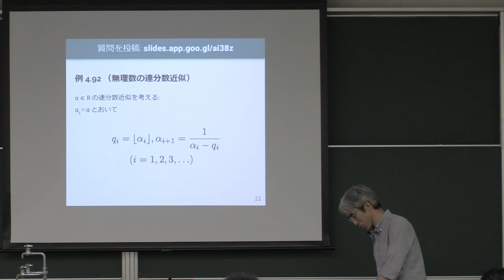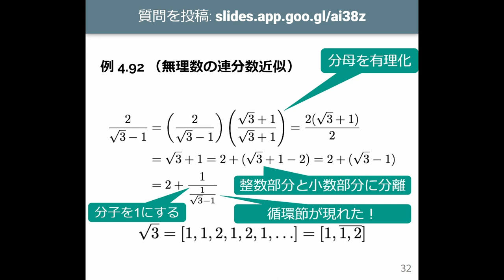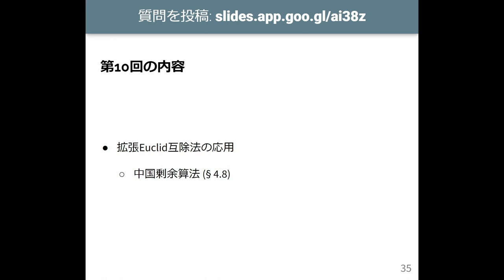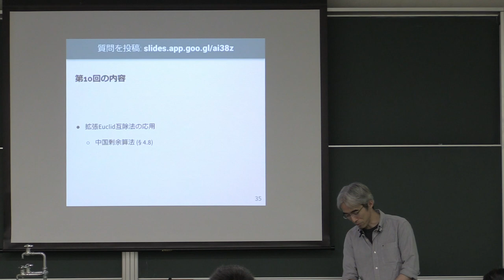計算機数学 I 2023 (9-3) 無理数の連分数近似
無理数の連分数近似．